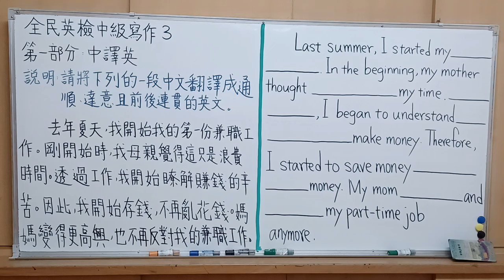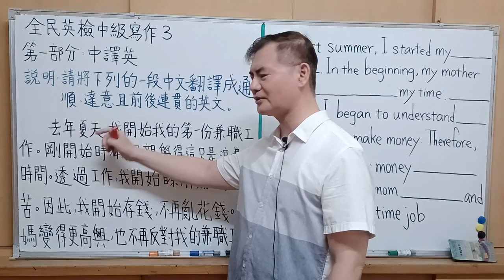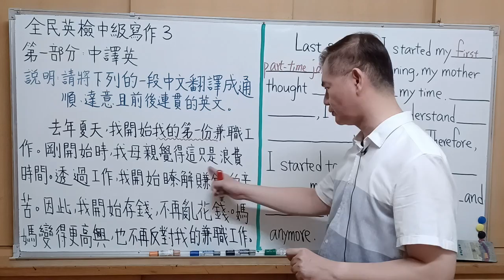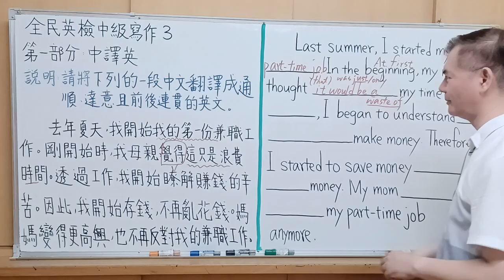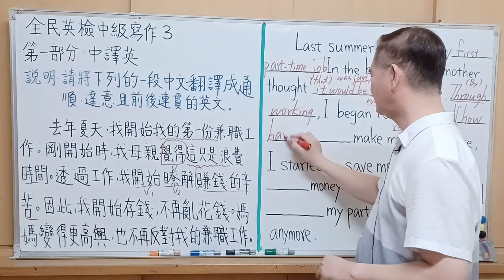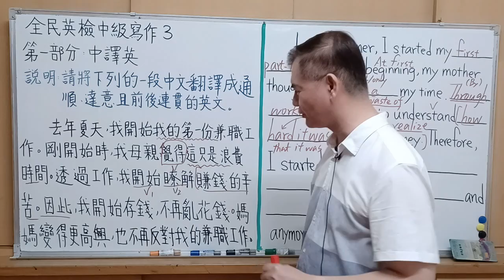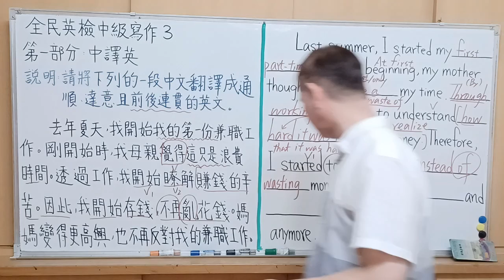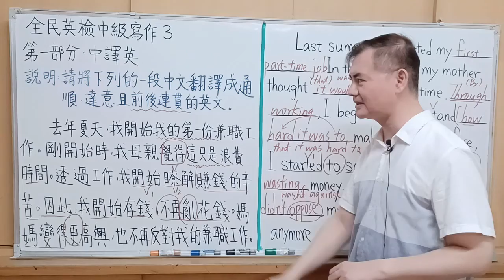Mr.Chen英文教學--全民英檢中級寫作3(GEPT中級)大學學測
第一部分: 中譯英
說明: 請將下列的一段中文翻譯成通順、達意且前後連貫的英文。
    去年夏天 , 我開始我的第一份兼職工作。剛開始時, 我母親覺得這只是浪費時間。透過工作, 我開始瞭解賺錢的辛苦。因此, 我開始存錢 , 不再亂花錢。媽媽變得更高興 , 也不再反對我的兼職工作。
參考資料: Sophie Sun , 征服全民英檢 ! 中級寫作&模擬練習, 寂天文化事業股份有限公司。